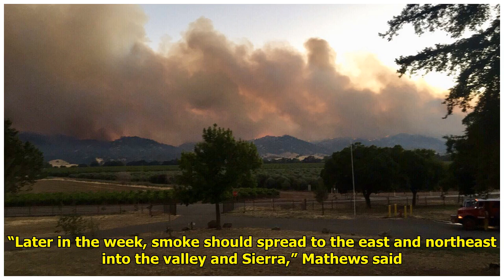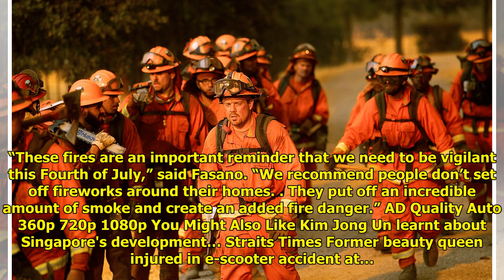Where smoke from Yolo County fire is headed next WorldTimes Now